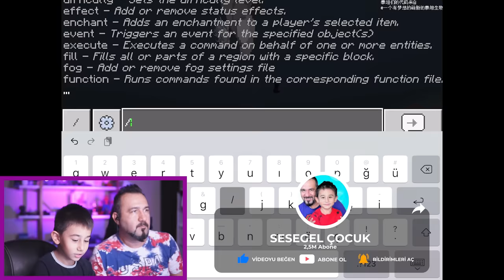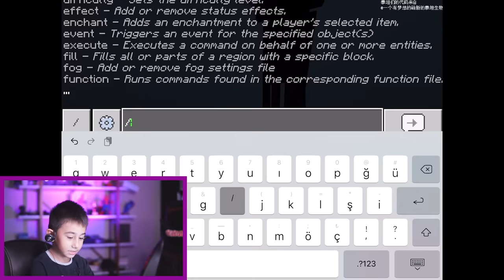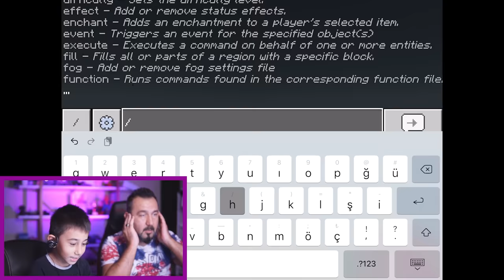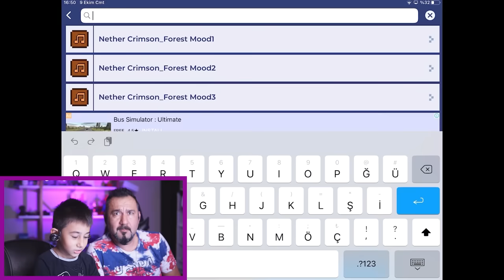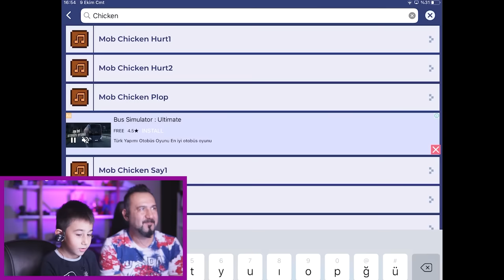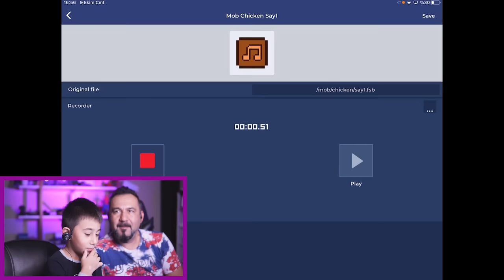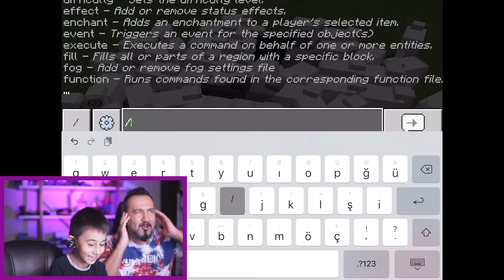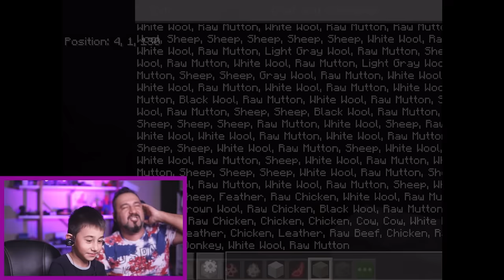MINECRAFT HACKLEDİK! HAYVANLARA SESİMİZİ EKLEDİK! | MINECRAFT OYNUYORUZ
Egemen Kaan ile minecraft oynuyoruz. Bu kez onun tabletinden mobil olarak oynuyoruz ve kendi yaptığı modlara bakıyoruz. Minecraft içerisindeki tavuk, koyun gibi hayvanlara kendi sesimizi ekledik. Gülme garantili minecraft! Titan modları da bonus.

VİDEO İÇERİĞİ:

Minecraft oynamayı Egemen Kaan çok seviyor. Hatta eski sürümlerini indirip onlara mod ekliyor. Bu bölümde titan modlarına bakıyoruz. Dev gibi creeper ve çeşitli yaratıklar var. Sonrasında ise Egemen Kaan bir program ile oyunu hekliyor ve oyuna kendi seslerimizi ekleyebiliyoruz.